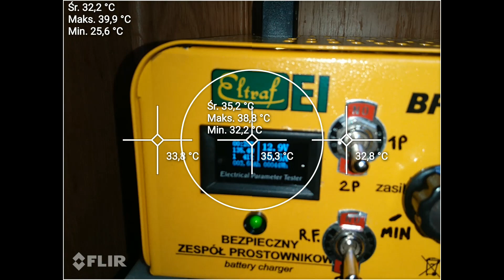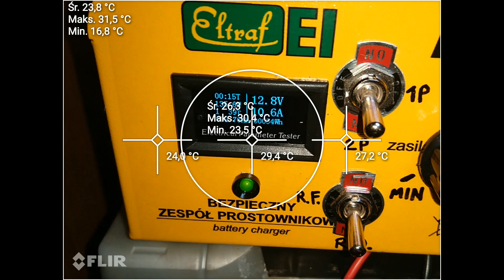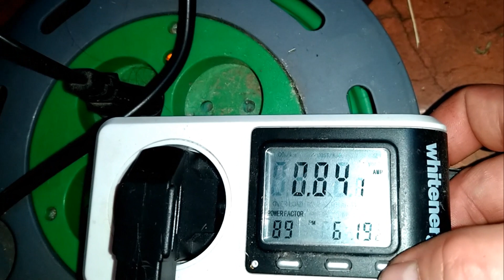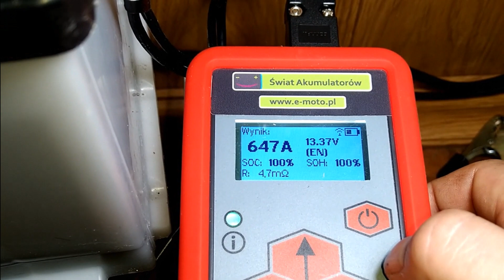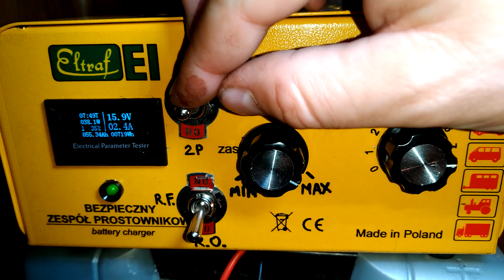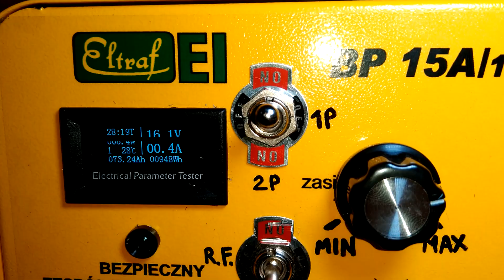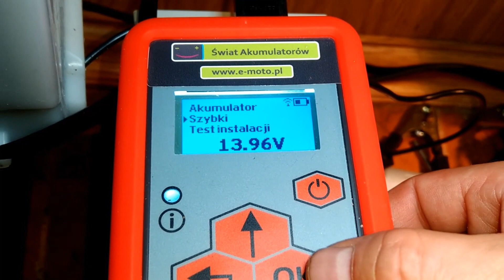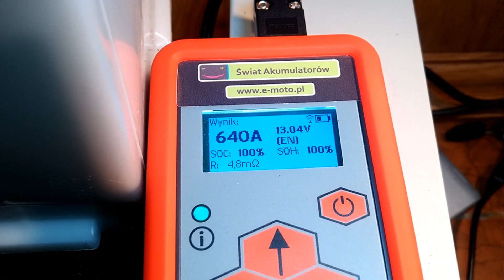Eltraf 15A/12V Cz.2 Podgląd termiczny, test ładowania, zmiana gęstości, prądu i rezystancji wewn.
Druga część testu prostownika Eltraf 15A/12V po modernizacji.
W części pierwszej wstępnie pokazałem jakie nowe możliwości ładowania uzyskał wspomniany prostownik. Większość czasu jednak poświęciłem na przygotowania do praktycznego testu ładowania. W tej części większość czasu przeznaczona jest na obserwowanie parametrów ładowania na różnym etapie, w tym podgląd kamerą termowizyjną. Zmiana gęstości, prądu rozruchu i rezystancji wewnętrznej akumulatora. Ten temat pewnie będzie szerzej omówiony w kolejnej części. Tutaj skupiam się na prostowniku.

00:00 Podgląd kamerą termowizyjną
05:55 Parametry ładowania po godzinie
07:28 Test gęstości i par. elektr. EBT-12+ po 10Ah
08:26 Mały podgląd wnętrza
09:32 Przegląd ładowania po 2,5h
11:33 Przegląd ładowania po 4h
13:07 Przegląd ładowania po 5,5h 40Ah
17:34 Przegląd ładowania po 8h 55Ah
21:32 Przegląd ładowania po 14h 63Ah
23:48 Przegląd ładowania po 28h 73Ah
30:45 Test akumulatora po dobie od zakończenia ładowania
31:26 Test akumulatora po 3 dniach od zakończenia ładowania
31:50 Test akumulatora po 4 dniach od zakończenia ładowania
32:45 Zakończenie Cz. 2